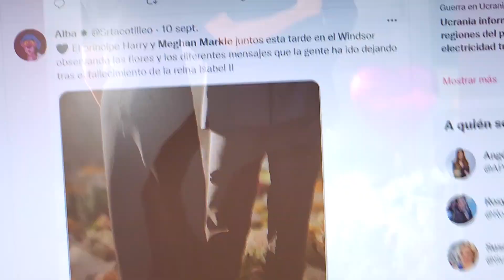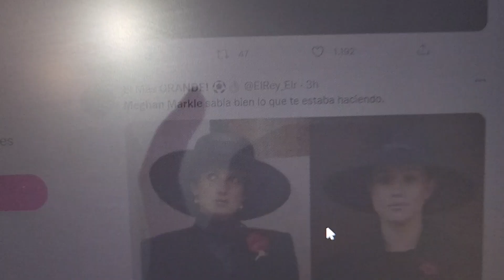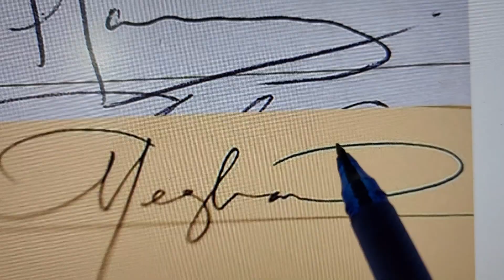La astucia encarnada Meghan Markle... | Maryfer Centeno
La astucia encarnada MeghanMarkle...